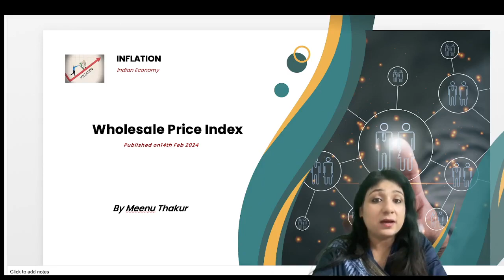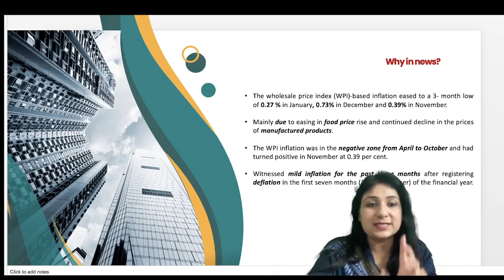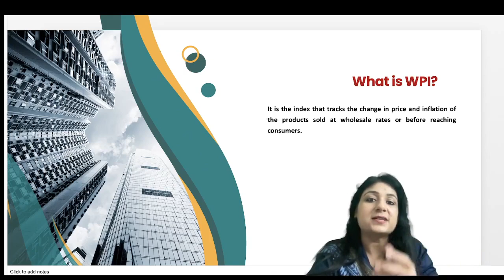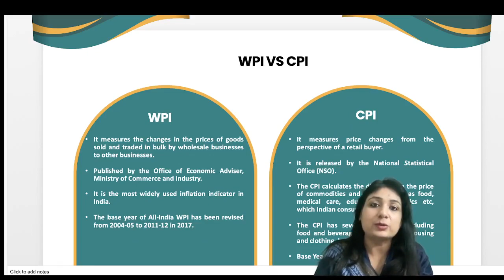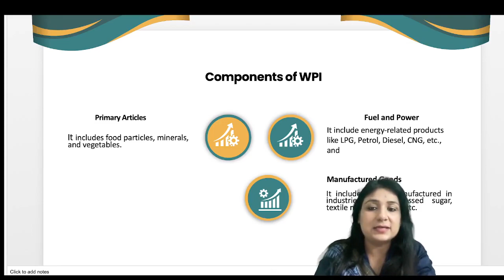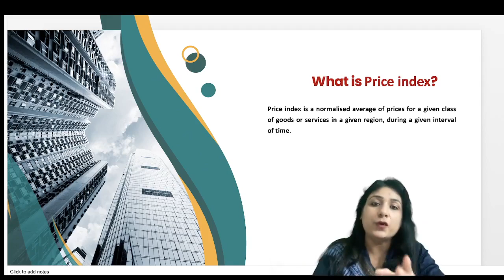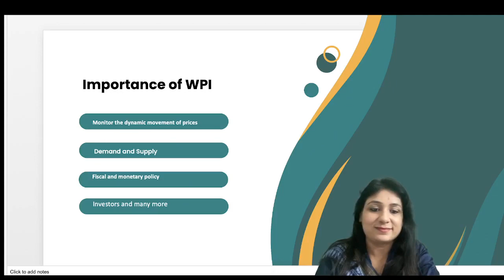WPI - Wholesale Price Index | WPI vs CPI | Why WPI in news | General Awareness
What is Wholesale Price Index
Wpi vs cpi
Why wpi in news
Index number and annual rate of inflation
What is Price Index ?
Importance of Wpi